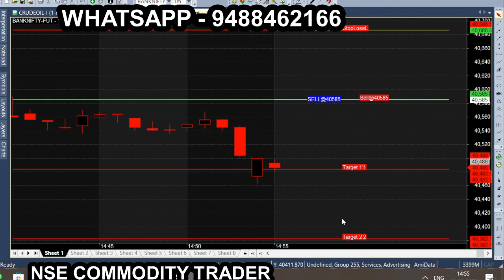Bank Nifty Scalping Strate